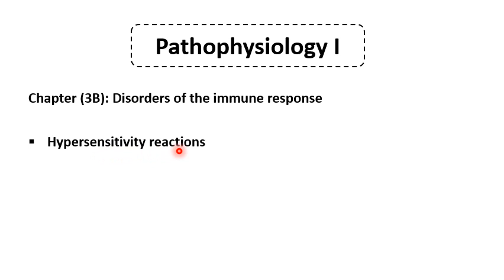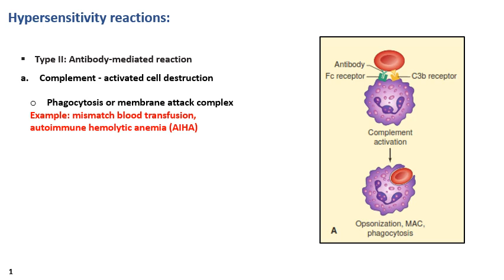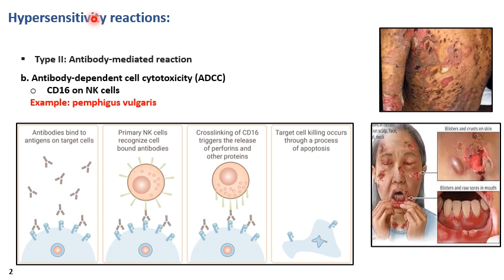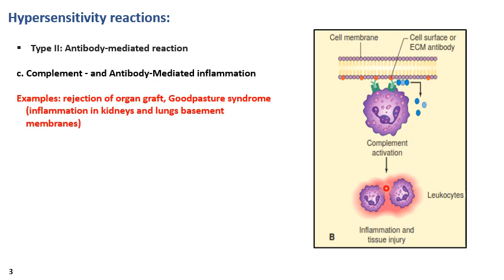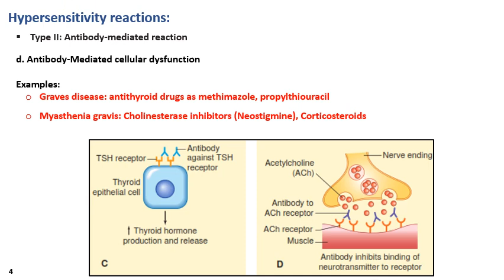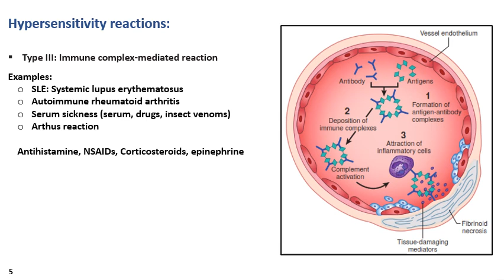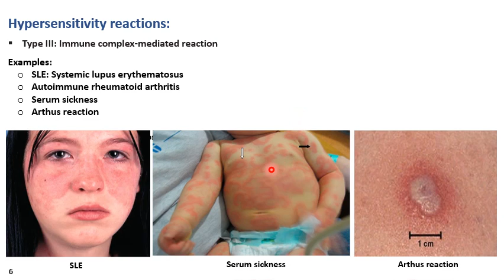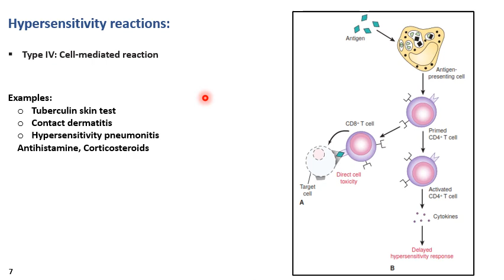Chapter 03B Hypersensitivity reactions (Lecture 2)